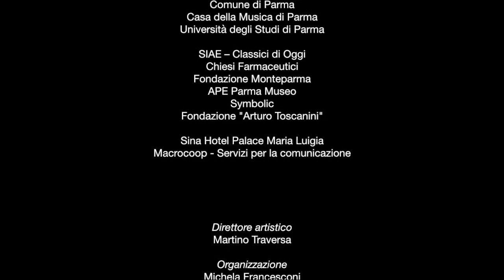Ensemble Prometeo - Goffredo Petrassi: "Introduzione e Allegro"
Verso Traiettorie 2019
IX Rassegna di Musica Classica, Moderna e Contemporanea

Concerto dell'Ensemble Prometeo del 30/04/2019 presso la Casa della Musica di Parma

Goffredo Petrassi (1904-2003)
"Introduzione e Allegro" (1933)
per violino e pianoforte

Grazia Raimondi, violino
Alfonso Alberti, pianoforte